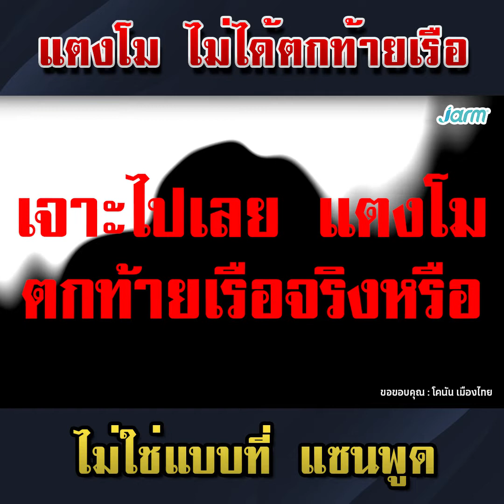อัจฉริยะ ยืนยัน แตงโม ไม่ได้ตกท้ายเรือ และ ไม่ใช่แบบที่ แซนพูด